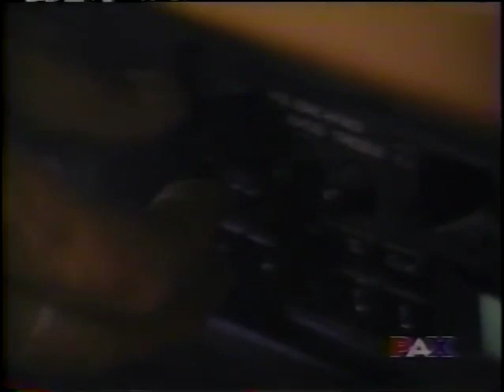It's a Miracle TV Show: Dowsing with Melody Nunn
Reenactment of finding a lost child with a map and dowsing.